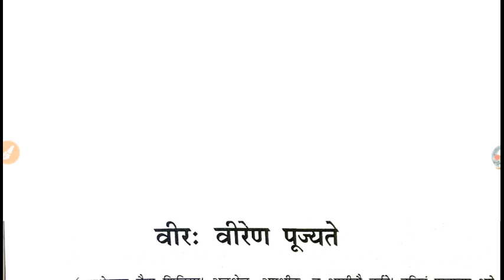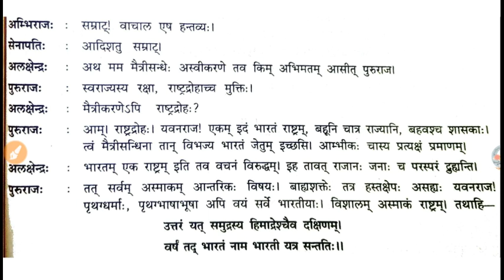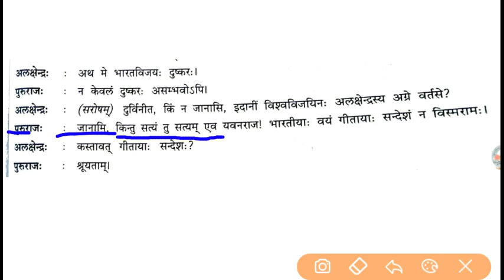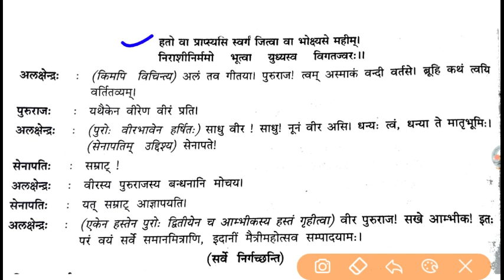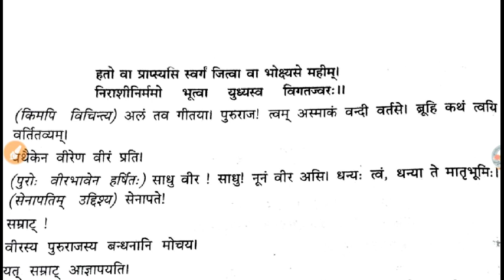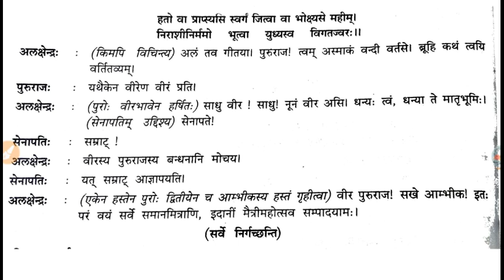वीरः वीरेण पूज्यते/कक्षा 10/संस्कृत parichayika /Class 10/veerah veeren pujyate/ anivarya sanskrit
Class 10/veerah veeren pujyate/ anivarya sanskrit
संस्कृत कक्षा दस हाईस्कूल यूपी बोर्ड हिंदी